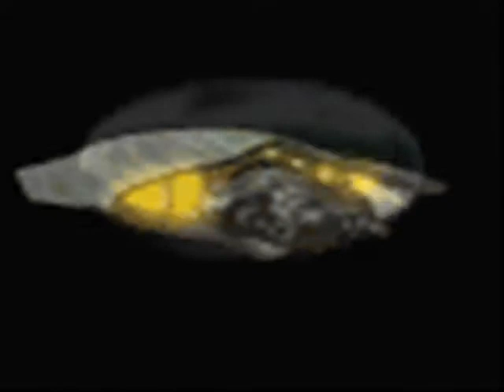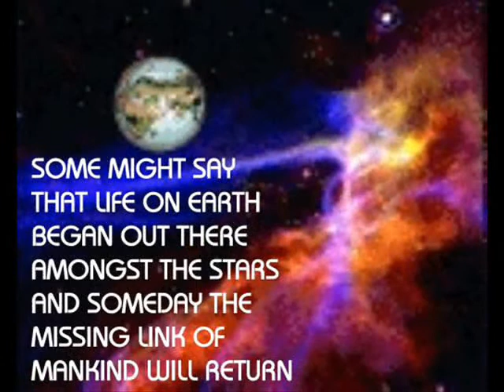UFO INVASION BY CAMP-DJ ILLUSION PROJECTS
A Mighty Big Thankyou To All The UFO Fans That Loved & Watched My Last "UFO" Video.
After Much Thought I Decided On Making A New UFO Video.
I Hope You Enjoy It As Much As I Enjoyed Making It.
Would Love To Hear Your Comments Please.
Don't Forget To Checkout All My Other Video's